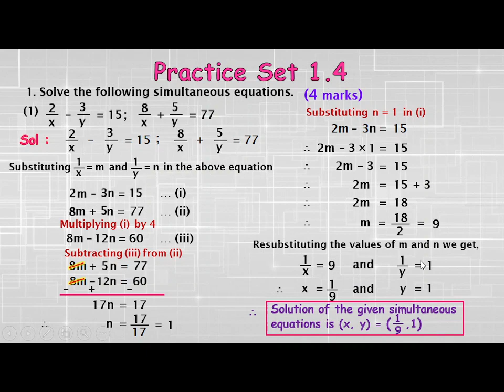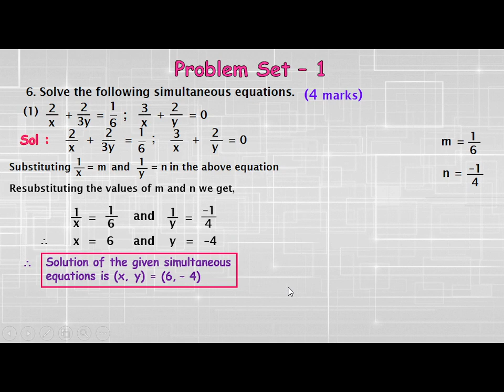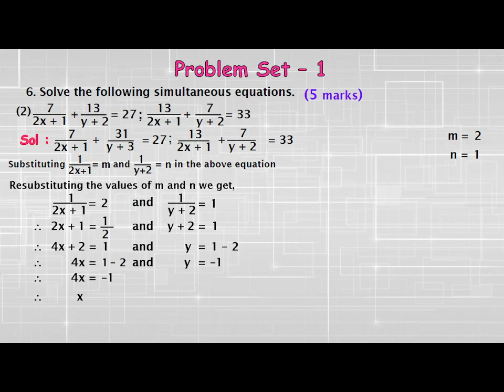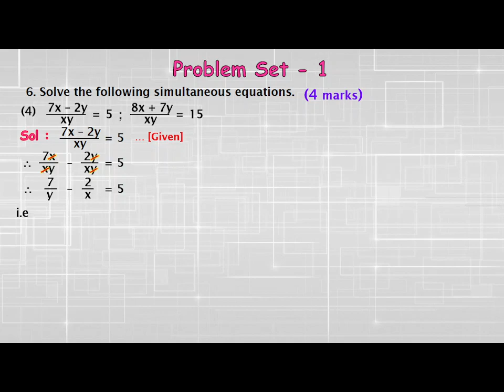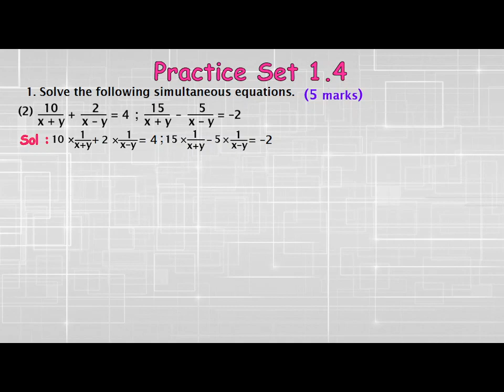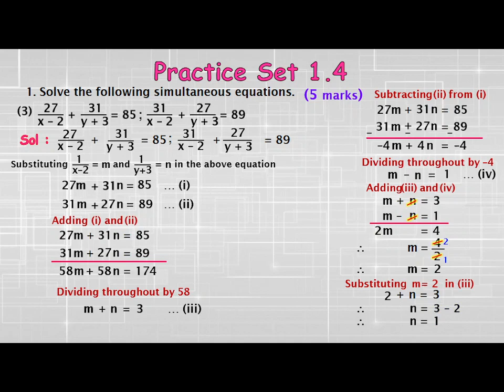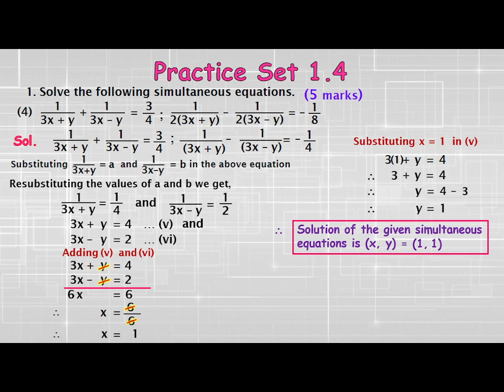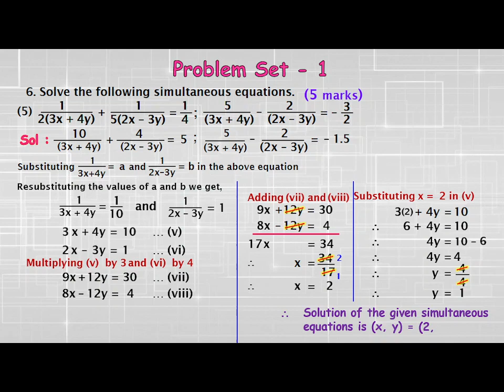10th Algebra I Chapter - 1 I Linear Equation in two variable I Lecture 4 I Maharashtra board I